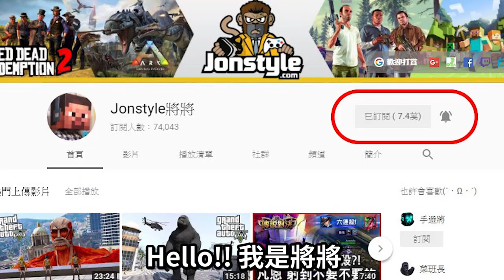GTA5 碧血狂殺2 ep.1 西部也瘋狂 Red Dead Redemption【將將】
🎪 專屬代碼立刻輸入 : JOINWARSHIPS2018

2. 將訂閱旁邊 "鈴鐺" 打開!
3. 打勾"我想收到這個頻道的所有通知" 儲存!
4. 請幫忙分享影片與推廣，謝謝大家!